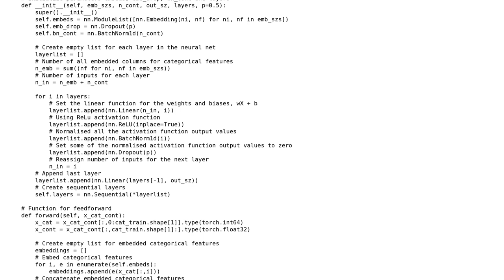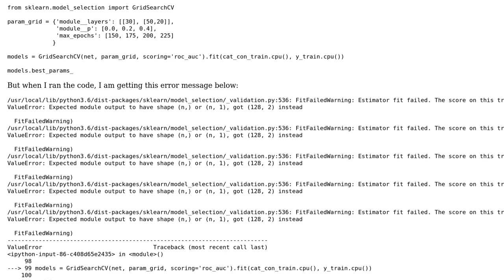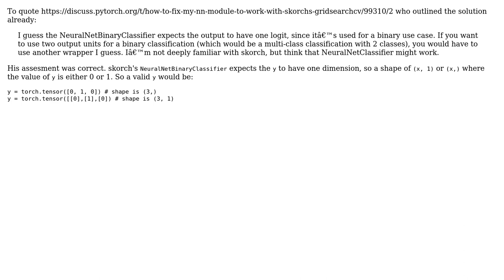PyTorch & skorch: How to fix my nn.Module to work with skorch's GridSearchCV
With thanks & praise to God, and with thanks to the many people who have made this project possible! You are responsible for your own actions.